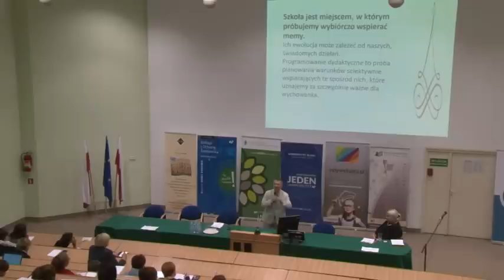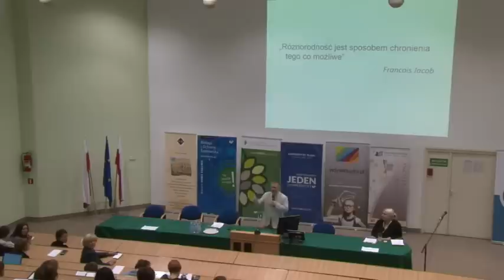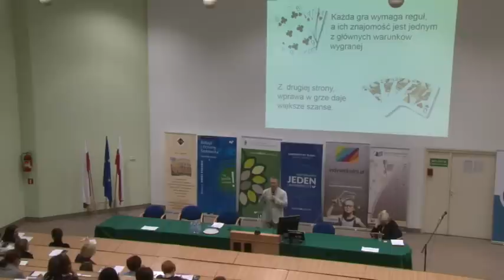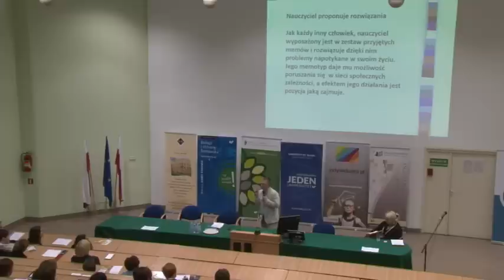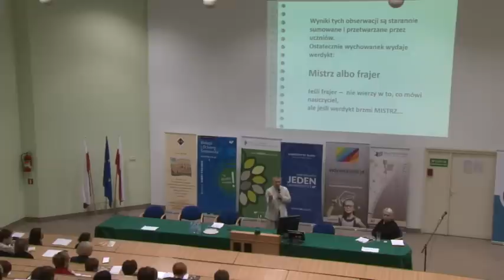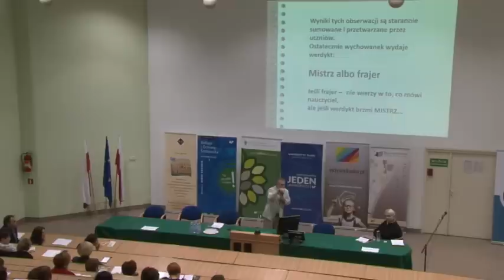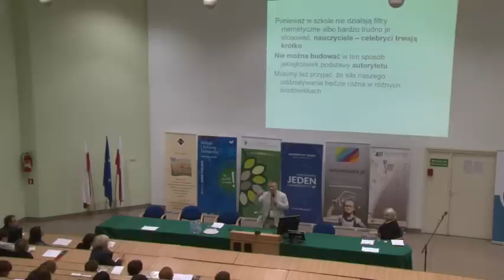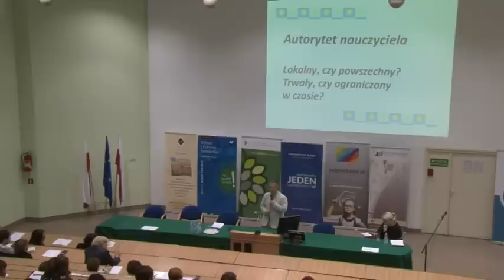Marek Kaczmarzyk - Rozproszona istota wychowania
Wykład dra Marka Kaczmarzyka z Pracowni Dydaktyki Biologii UŚ pt. "Rozproszona istota wychowania" wygłoszony na I Międzynarodowym Sympozjum Naukowym Neurodydaktyki na Wydziale Biologii i Ochrony Środowiska UŚ w Katowicach